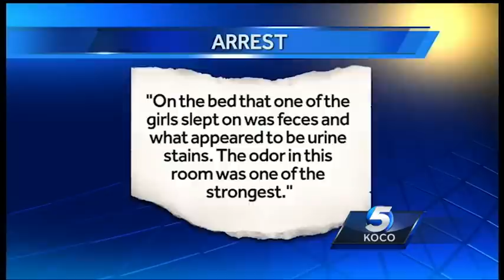Mother under arrest for child neglect, kids living in horrible conditions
Children forced to sleep on couches on porch, home filled with rotten food, feces.